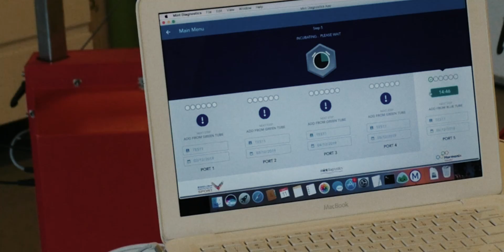PLx 2020: Innovation Award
Congratulations to the EIS Performance Innovation, Physiology & Athlete Health team who are this year's winners of the Innovation award.